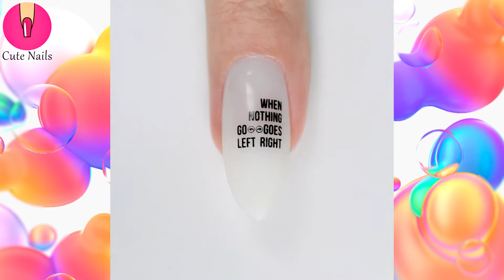New Nail Art Design 2022 ❤️💅 Compilation For Beginners | Simple Nails Art Ideas Compilation #312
Nail Art Designs for Beginners! In today's nail art tutorial, I'll be showing you how to DIY 12 different and new nail art designs using the nail polish you have at home! This ultimate guide is perfect for beginners to nail art, or those of you who just don't have a lot of time on your hands. Please let me know which one of nail design is your favorite. I hope you enjoy all of these new and easy nail art designs in this video compilation.